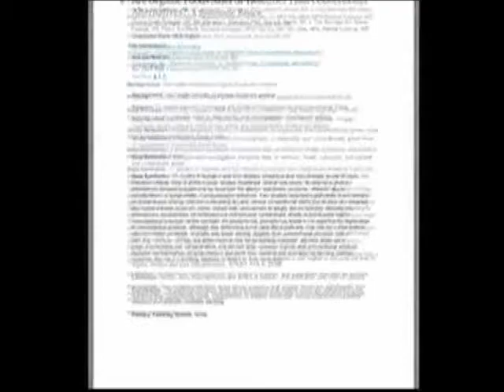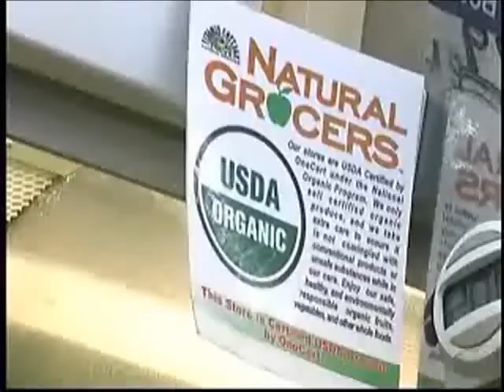What are you eating? Part 1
The High Plains is an agricultural hot spot. Pronews 7's Shelly Sites found some local farmers to answer some important question regarding our diet. They are the experts afterall! Where does our food come from? Is it really all natural? Was it farmed conventionally or organically, and what does that even mean? Find out in, "What are you eating? Part 1."